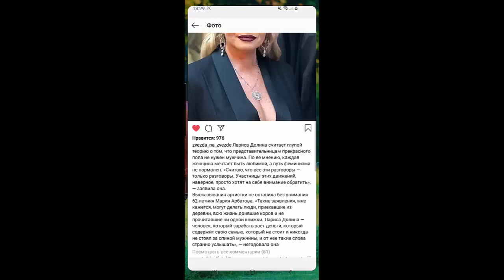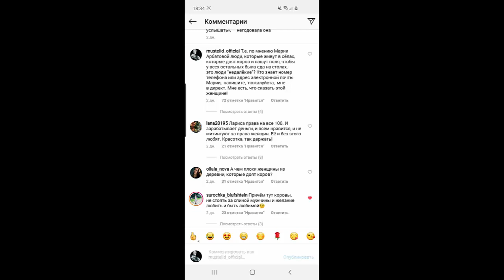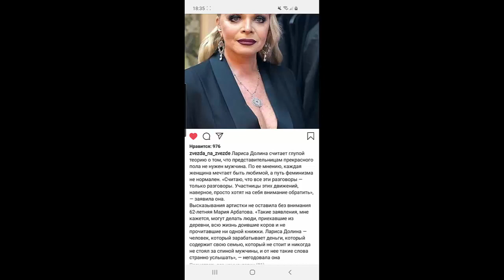Арбатова ненавидит жителей деревень?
Несколько дней назад в инстаграм прочитал высказывание Марии Арбатовой, которое сильно задело меня. Несколько дней думал о том, стоит ли снимать это видео или нет, в итоге не удержался. Очень неприятно, что человек, который не производит ничего, судит о тех, кто снабжает население продуктами питания: хлебом, молоком, мясом, яйцами, овощами и фруктами. Я считаю, что жители деревень самые дисциплинированные люди, они настоящие труженики. Мы живы, пока живёт село!
С уважением,
В.А. Шаталов